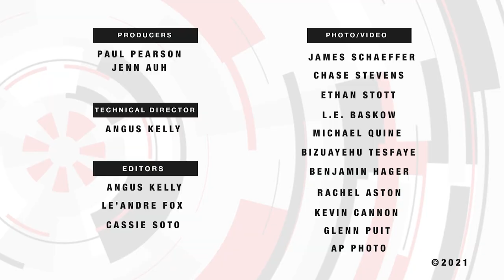Las Vegas News | 7@7PM for Thursday, November 11, 2021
Red Rock Canyon loop closed following a shooting near entrance, memorial held for Tina Tintor who was killed in a car crash involving Henry Ruggs, Blake Shelton to open a club in Las Vegas and more on 7@7 PM from the Las Vegas Review-Journal.